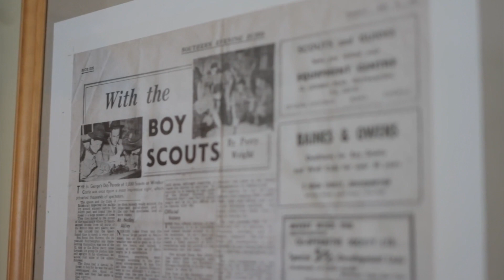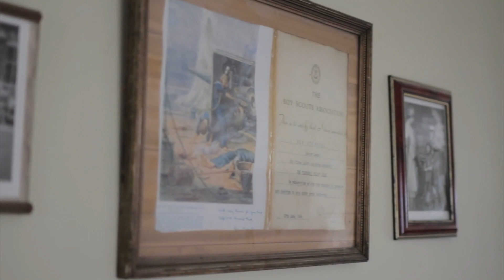Rex Stephens | Patient Stories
An interview with a satisfied Outside Clinic patient Rex Stephens and Claire Buck, an Optometrist.